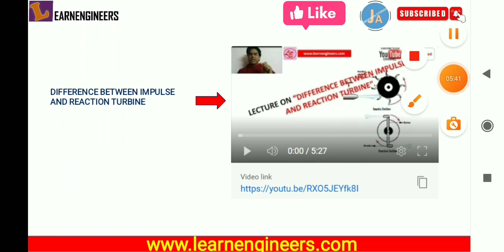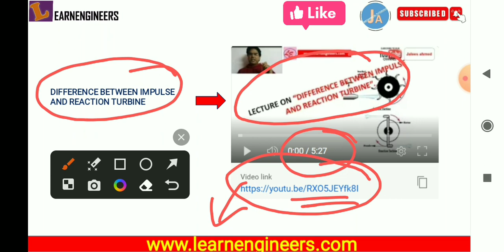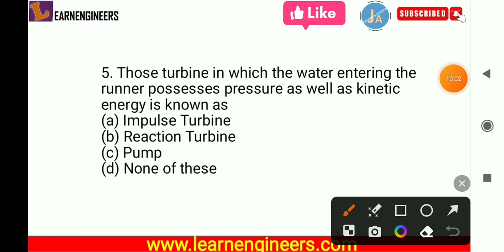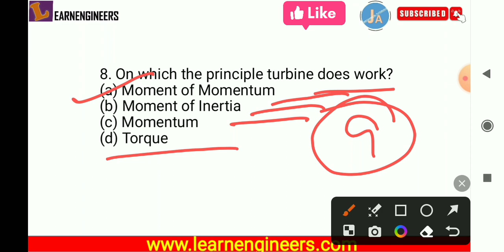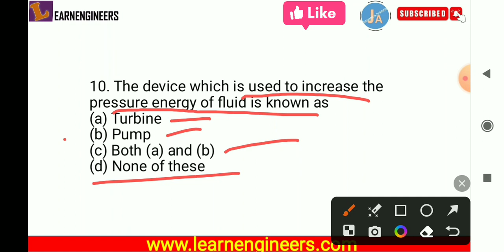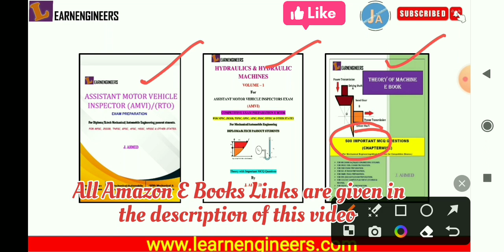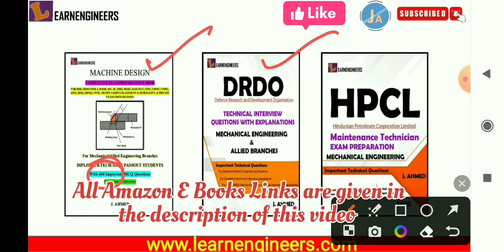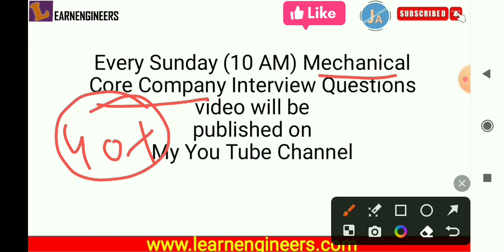INTRODUCTION ON TURBINE FROM HYDRAULICS FOR ASSISTANT MOTOR VEHICLE INSPECTOR AND OTHER GOVT EXAM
Hello Everyone !
In this video we have started preparation for ASSISTANT MOTOR VEHICLE INSPECTOR EXAM PREPARATION and other governement exams preparation for Mechanical and allied branches Engineering Students. In this Video lecture We have started Hydraulics and Hydraulics Machinery (Fluid Mechanics) subject for the  AMVI Exam Preparation .
In this lecture we have covered topic "INTRODUCTION ON TURBINE" from Hydraulic Devices or Hydraulic Machinery From Fluid Mechanics or Hydraulics" with MCQ questions.

Q1. what is turbine?
Q2. what is the difference between turbine and pump?
Q3. what are the types of turbine?
Q4. what  is the major difference between the types of turbine?
Q5. What is the difference between Impulse and Reaction turbine?
Q6. MCQ Questions on Turbine.

1. HYDRAULIC INTENSIFIER FROM HYDRAULICS FOR ASSISTANT MOTOR VEHICLE INSPECTOR AND OTHER GOVT EXAM || HYDRAULIC MACHINERY || FLUID MECHANICS

2. HYDRAULIC BRAKE FROM HYDRAULICS FOR ASSISTANT MOTOR VEHICLE INSPECTOR EXAMS AND OTHER GOVT. EXAMS || FLUID MECHANICS

4. AIR LIFT PUMP FROM HYDRAULICS FOR ASSISTANT MOTOR VEHICLE INSPECTOR EXAMS AND OTHER GOVT. EXAMS

5. HYDRAULIC RAM FOR ASSISTANT MOTOR VEHICLE INSPECTOR EXAMS AND OTHER GOVT. EXAMS PREPARATION || AMVI || HYDRAULICS || FLUID MECHANICS

8. ORIFICE METER OR ORIFICE PLATE FROM HYDRAULICS FOR ASSISTANT MOTOR VEHICLE INSPECTOR EXAMS || GOVT. EXAMS